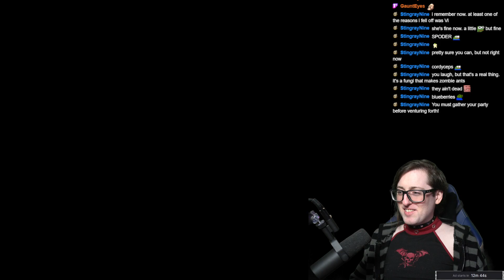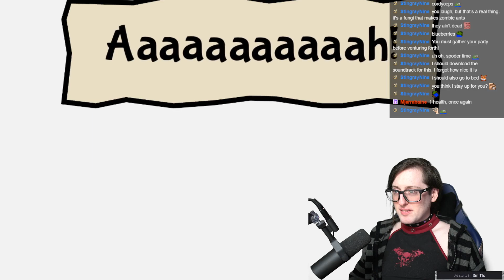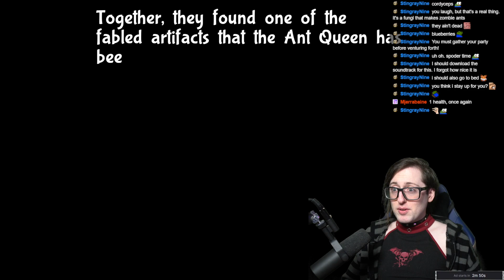BEEG SPIDER - Bug Fables #2